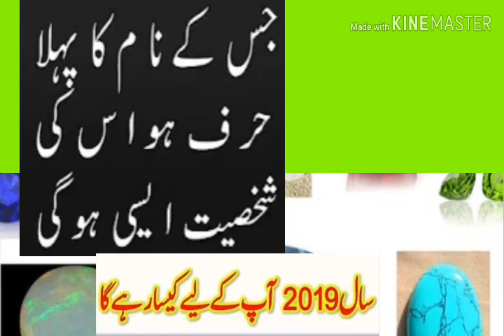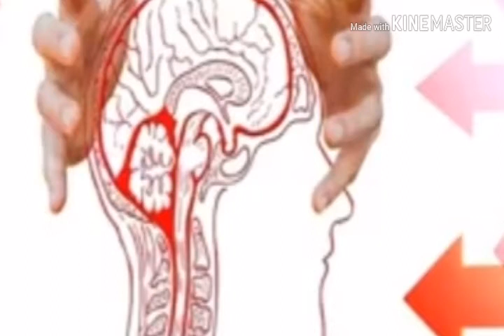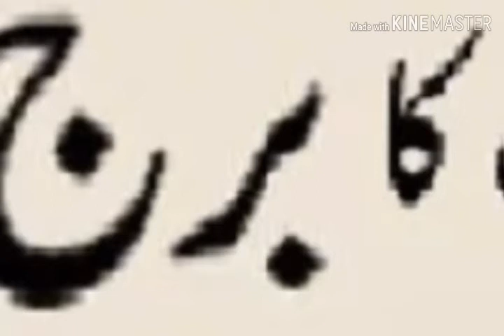( H ) Naam waly Log janiye kaise Hote hain#purnoor.H نام والے لوگ جانیے کیسے ھو تے ھیں